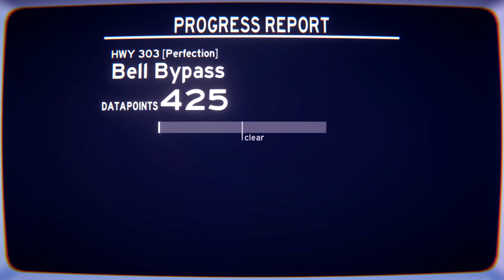Overpass - HWY 303 - Bell Bypass ACUPLE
Arguably one of the hardest levels in the game, and not even halfway in! Probably would've helped to use a color palette that's easier to see on those lights, but I am committed to consistency. This one really proves the importance of keeping your eyes toward the bottom of the screen sometimes to look ahead.

Music: Makeup And Vanity Set - HWY 303 - Bell Bypass